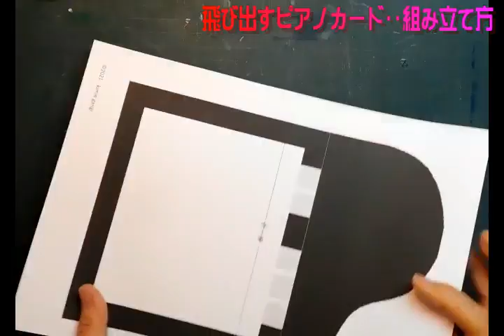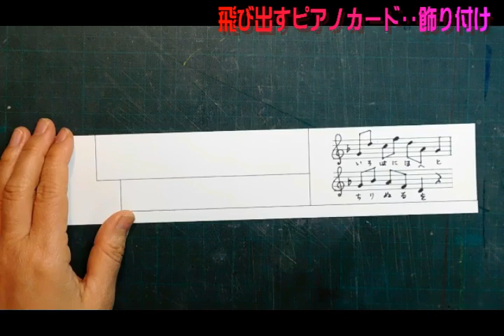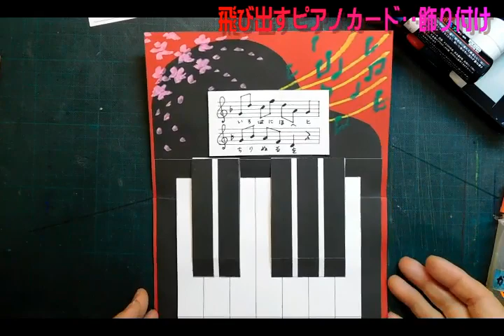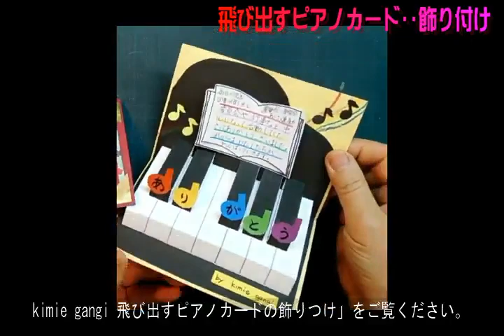kimie gangi 飛び出すピアノカード ③組み立てと飾りつけ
型紙を使って作った飛び出すピアノカードの鍵盤ができたら、台紙に貼りつけて飾りつけをし、自分だけのオリジナルカードを作りましょう。
BGMは即興ピアニスト朝田恵利さんの曲を使わせていただいています。

型紙は、下記のURLからダウンロードしてください。